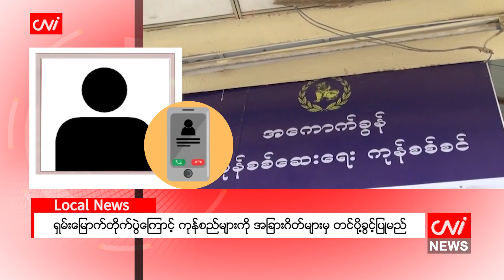ရှမ်းမြောက်တိုက်ပွဲကြောင့် ကုန်စည်များကို အခြားဂိတ်များမှ တင်ပို့ခွင့်ပြုမည်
CNI News

၂၀၂၃ ခုနှစ်၊ နိုဝင်ဘာ ၁၁

မူဆယ် ၁၀၅ မိုင်နှင့် ချင်းရွှေဟော် ကုန်သွယ်ရေးဇုန် နယ်စပ်ဂိတ်မှ တစ်ဆင့်ပို့ကုန် သွင်းကုန်လိုင်စင် ခွင့်ပြုချက် ရရှိပြီးသား ပစ္စည်းများကို အခြားဂိတ်များမှ ပြောင်းလဲတင်ပို့ခွင့်ပြုပေးသွားမည်ဖြစ်ကြောင်း စီးပွားရေးနှင့် ကူးသန်းရောင်းဝယ်ရေးဝန်ကြီးဌာနမှ ထုတ်ပြန်ထားသည်။

ပို့ကုန်လုပ်ငန်းရှင်များအနေဖြင့် မူဆယ် ၁၀၅ မိုင်နှင့် ချင်းရွှေဟော် ကုန်သွယ်ရေးစခန်းတို့မှတစ်ဆင့် နယ်စပ်မှ တင်ပို့ရန် ပို့ကုန်လိုင်စင်ခွင့်ပြုချက်ရရှိ‌ပြီးသောပစ္စည်းများအား မြန်မာ-တရုတ်နယ်စပ်နှင့် မြန်မာ-ထိုင်းနယ်စပ် ရှိ အခြားမည်သည့် ကုန်သွယ်ရေးစခန်းမှမဆို ပြောင်းလဲတင်ပို့ခွင့်ပြုပေးသွားမည်ဖြစ်သည်။